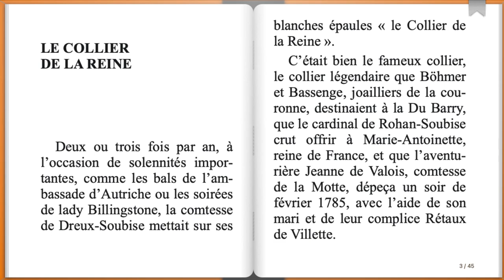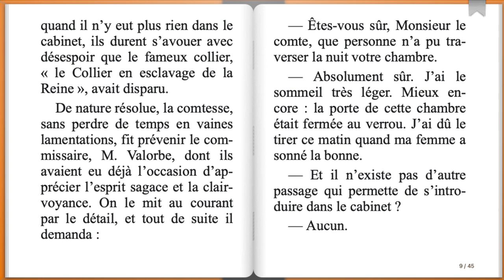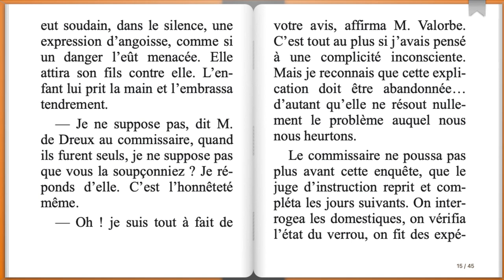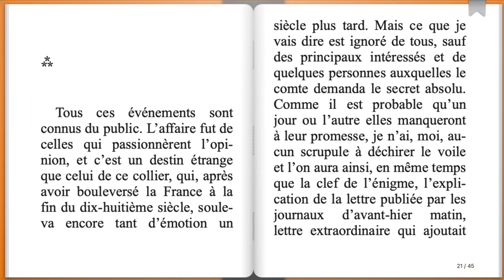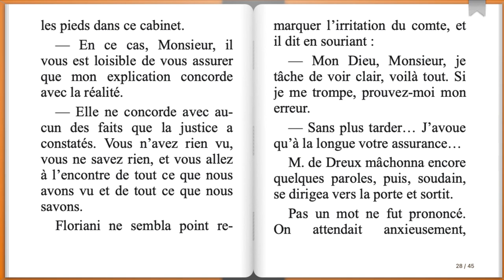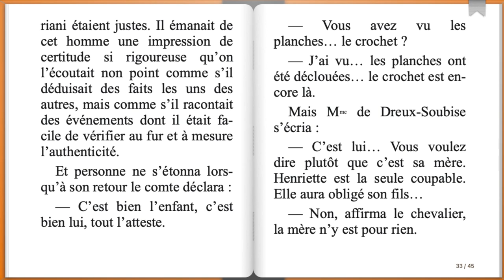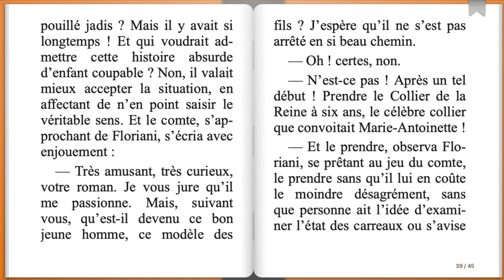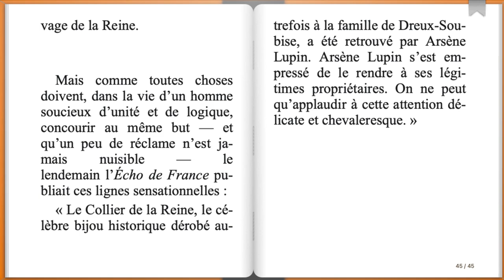Livre audio : Le Collier de la Reine, Maurice Leblanc